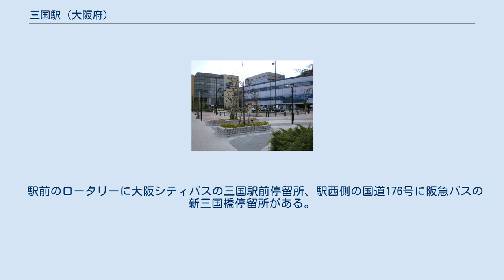三国駅 (大阪府)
三国駅　神崎川対岸から ホーム 三国駅（みくにえき）は、大阪府大阪市淀川区新高三丁目にある、阪急電鉄宝塚本線の駅。
 開業時は現駅舎の東側に相対式ホーム2面2線を有する地上駅として存在しており、旧駅舎から駅北側の神崎川橋梁にかけて、30km/h制限となる急カーブ区間であった。
しかも制限解除位置がホームに入った先にあり、駅北端にある改札に最大限近づけるため、ホームうしろ寄り（北寄り）に停車する梅田方面（南）行きの普通や準急は、駅を発車する際に30km/hまで加速したら一旦加速をやめ、制限区間を抜け出してから再加速と無駄な運転操作が必要だった。
この運転操作は駅停車時の停止位置を梅田寄り（南寄り）に移動させたことで解消されたが、1990年代に曲線改良を兼ねた高架化工事を実施、駅舎を現在の場所へ完全移転させることにより速度制限自体を解消した。
高架化後は最高速度（当初は90km/h、のちに100km/hに向上）で通過できるようになり、後にダイヤ改正が実施されている。
ホームは3階にある。
改札・コンコースは2階にあり、駅ビル「Viewl（ヴュール）阪急三国」と改札外で直結している。
 2019年（令和元年）のある特定日の1日乗降人員は25,449人である。
阪急電鉄全体では第31位である。
 近年の1日利用状況推移は下記の通り。
 駅の北側を神崎川が流れている。
なお、川の手前は大阪市淀川区であるが、川を越えると豊中市になる。
東側には「サンティフルみくに」と呼ばれる商店街がある。
2009年までに近辺では区画整理・再開発が実施され、駅の東口にはロータリーが完成し、西口には高層マンションが林立するなど、風景は大きく変貌を遂げた。
 内科・眼科・皮膚科・耳鼻咽喉科・眼科・整形外科・産婦人科の各診療所が入居。
 駅前のロータリーに大阪シティバスの三国駅前停留所、駅西側の国道176号に阪急バスの新三国橋停留所がある。
 三国駅前（大阪シティバス） 新三国橋（阪急バス）